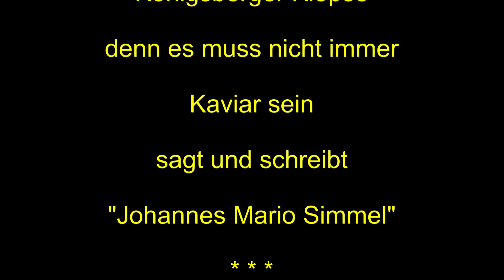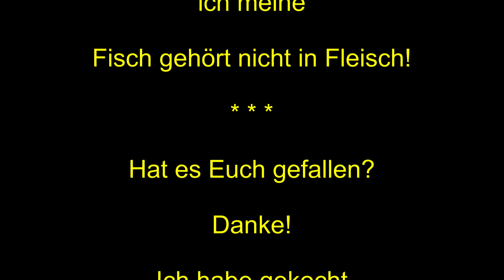Königsberger Klopse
Etwas abgewandelt, da meiner Ansicht nach Fisch nicht in Fleisch gehört also ohne die Sardellen die eigentlich reingehören sollten.
Wir mögen das nicht.
Ich habe hier nur aus Rindfleisch erstellt, eigentlich gehören Kalb- und Schweinefleisch als Grundlage, es geht auch anders.
Wir sind eben sparsame Menschen.
Beilagen kann man nach Belieben dazugeben, geeignet ist grüner Salat, Eisbergsalat, Gurkensalat oder auch rote Beete.
Getränke nach Wahl, gewünscht oder vorhanden.
Ich wünsche gutes Gelingen.